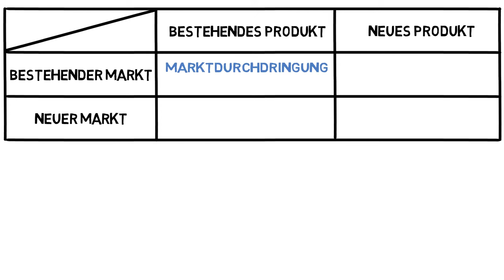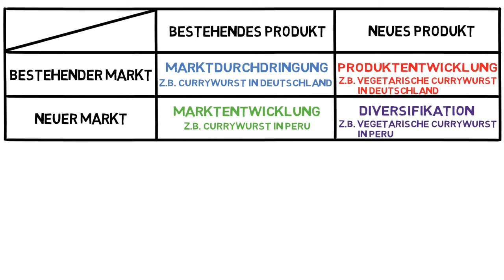Ansoff Matrix - einfach erklärt!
Willkommen bei @lilmarcello95 In diesem Erklärvideo geht es um die Ansoff Matrix. 🧑🏻‍🎓👩🏼‍🎓

• WIRTSCHAFT - EINFACH ERKLÄRT!

• UNSERE BUCHEMPFEHLUNGEN:
👉 *Börse & Geld
👉 *Business & Karriere
👉 *Biografien & Persönlichkeiten

Wir empfehlen auf diesem Kanal ausschließlich Produkte, die wir auch selbst nutzen. Dafür erhalten wir Provisionen. Diese Provisionen ermöglichen es uns diesen Kanal zu unterhalten und zu verbessern. Mit dem Verwenden unserer Links unterstützt du diesen Kanal. Vielen Dank. 🙏🏻